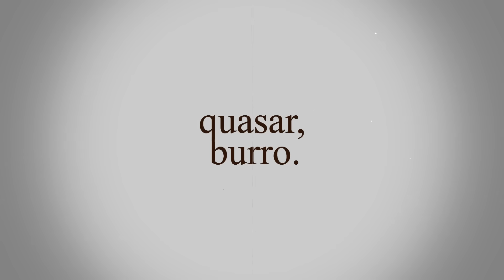gojo destroi um servidor inteiro de strongest battlegrounds kkkk 2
Fiz a parte 2, de um vídeo de strongest  battlegrounds ou saitama battlegrounds que ces curtiram muito, que é o GOJO destruindo TODOS, e agora com a nova atualização, o gojo tem uma nova habilidade. Se divirtam assistindo :D